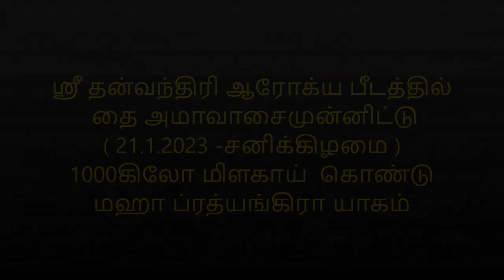தை அமாவாசைமுன்னிட்டு 1000கிலோ மிளகாய் கொண்டு மஹாப்ரத்யங்கிராயாகம்- ஸ்ரீதன்வந்திரிஆரோக்யபீடத்தில்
Thai Amavasai Prathyangira yagam
 தை அமாவாசைமுன்னிட்டு(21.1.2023 -சனிக்கிழமை ) 1000கிலோ மிளகாய்  கொண்டு மஹா ப்ரத்யங்கிரா யாகம் ஸ்ரீ தன்வந்திரி ஆரோக்ய பீடத்தில்